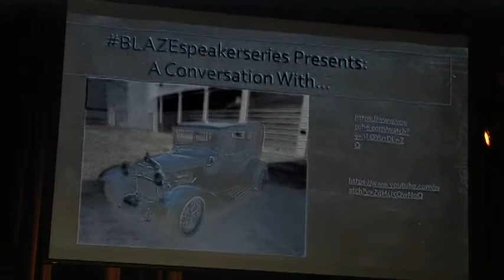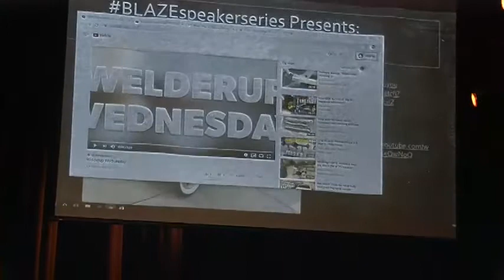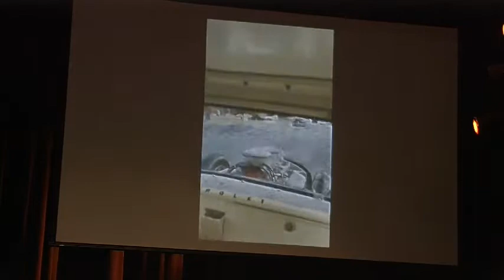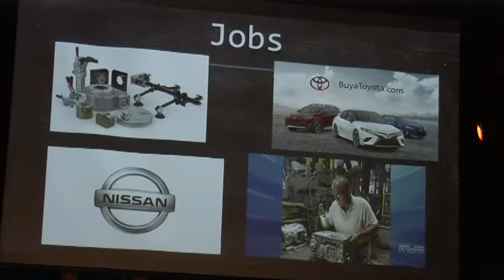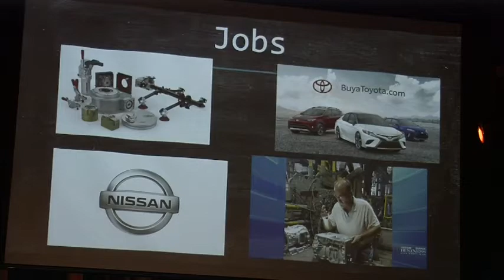Blackman High School Speaker Series, the December 3, 2019 session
This month's Speaker series guest is a Class of 2006 graduate, Ben Smithson.
He attended Tennessee Technological University College of Engineering and graduated in May 2010 with a BS degree in Manufacturing and Industrial Technology with minor in Business.

He is currently growing his own business, Smithson Speed and Engineering, focusing on building, restoring, and maintaining classic cars.
His previous work experience includes project management at Destaco, production engineer at Toyota Motor Manufacturing, process engineer at Nissan North America-Smyrna, and process engineer at Walker Die Casting, Inc.